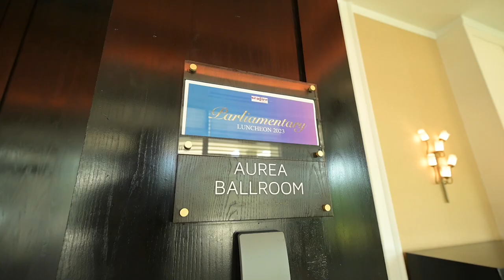CICOC 2023 Parliamentary Luncheon